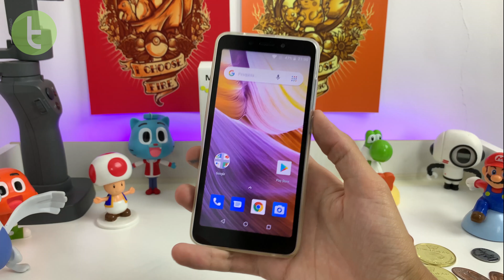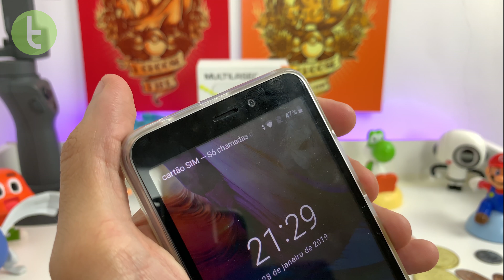Multilaser MS50G é um baratinho com Android Go para WhatsApp e jogos simples | Análise / Review